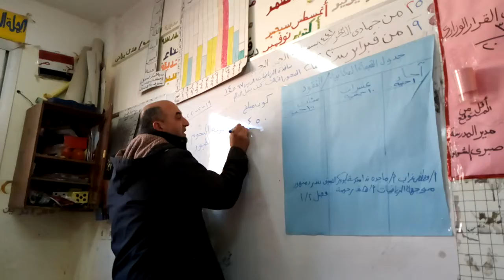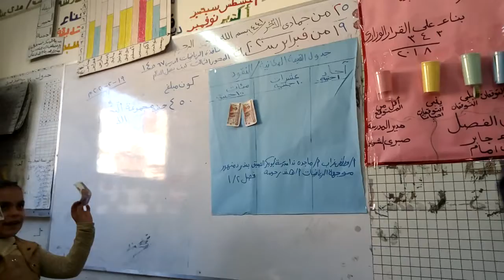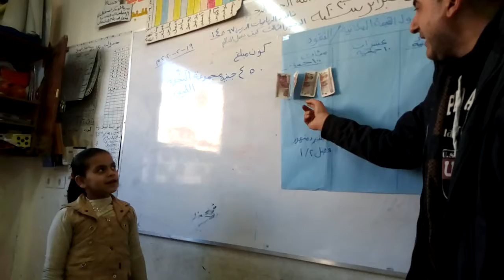ا/مصطفى غراب ا /ماجده ندا مدرسةابوبكر الصديق بندر دمنهور البحيرة فصل ١/٢موجهةالرياضيات ا/هندرحومه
الدرس٦٧من نافذة الرياضيات للصف الثاني الابتدائي